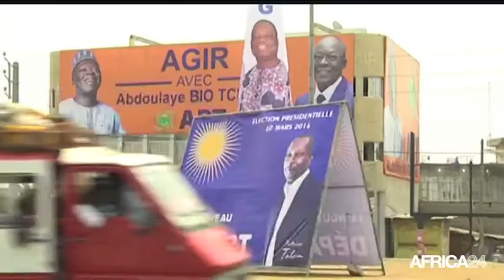AFRICA NEWS ROOM - Sauver le Lac Tchad (1/3)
Politique, Sauver le Lac Tchad